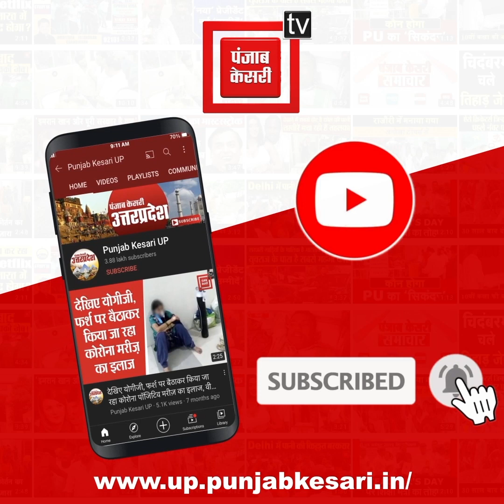अखिलेश यादव बोले- बीजेपी सरकार की नीति अग्रेजों वाली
ऐशबाग ईदगाह पहुंचे अखिलेश यादव, बीजेपी पर निशाना साधते हुए कहा- बीजेपी अपना रही फूट डालो और राज करो की नीति